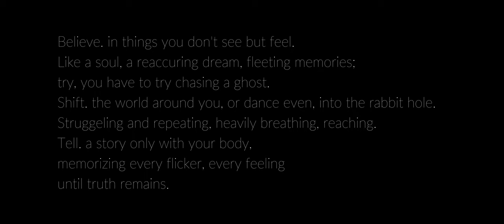GHOST - an urban motion picture // directed by Ateş Kaykilar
written by Ateş Kaykilar & Elisa Castagna
choreographed by Ateş Kaykilar

starring
Eliana Alakus
Chiana Kappel
Paula Rosenkaymer
Lillian Ronsdorf
Ceyda Gültekin
Elisa Castagna
Sophie Savtchenkov
Alexa Lipphardt
Diana Palancica
Alina Holland
Svea Bleek
Harriet Eser
Samira Landau

score
“Chasing a Ghost”
by Jonathan Seale

camera
Christian Sirringhaus
Jonathan Rossbach
Christian Born

photography
Jonathan Rossbach
Christian Born

“animagus”
by Anika Drecker

runner
Luca Völkel

produced by all we are Filmproduktion & CR - Fotografie

a project by Tanzhaus Wuppertal

Kristopher Zech, Tanzhaus Wuppertal
Rudolf Hoppe, Hoppe Architekten
Parents & Helpers

Gefördert durch die Beauftragte der Bundesregierung für Kultur und Medien im Programm NEUSTART KULTUR, Hilfsprogramm DIS-TANZEN des Dachverband Tanz Deutschland.